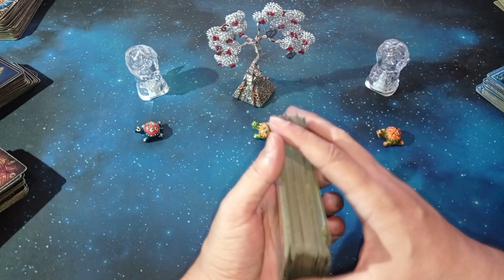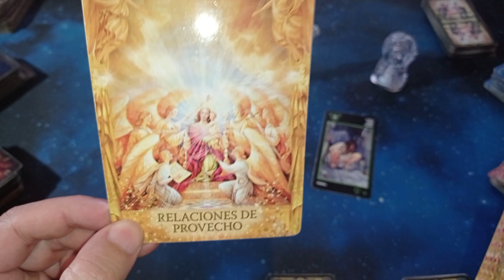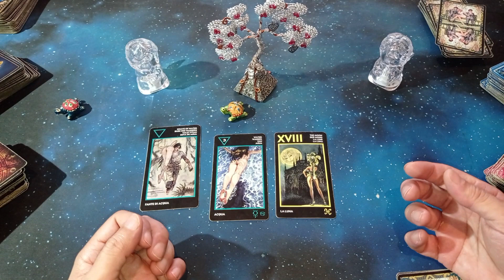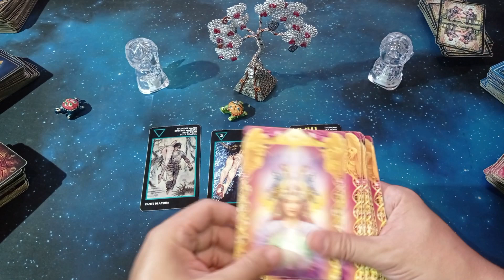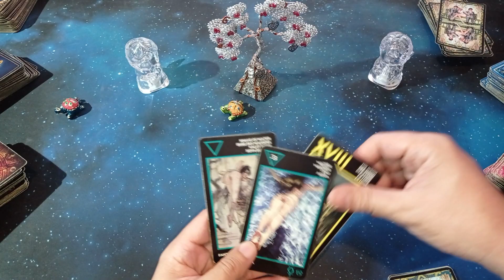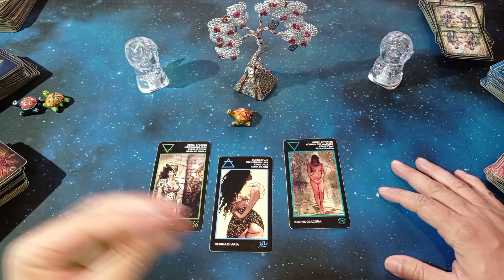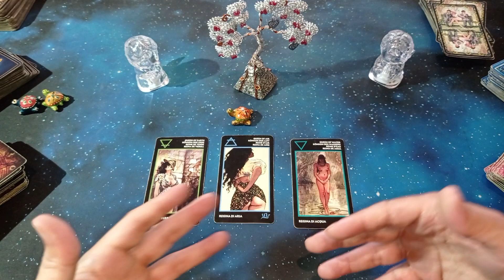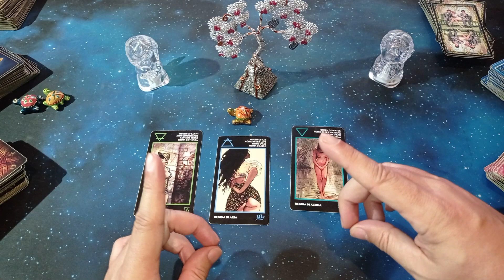😈¿Me ha sido INFIEL mi pareja? Tarot Interactivo Hoy